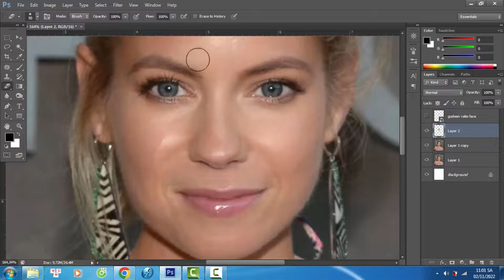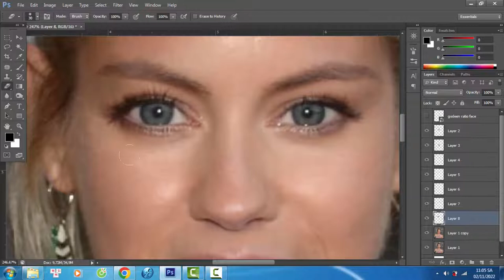Is Laura Ramsey perfect? golden ratio face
Do you like Laura Ramsey better before or after she is edited to fit the Photoshop Surgeon Perfection Mask?